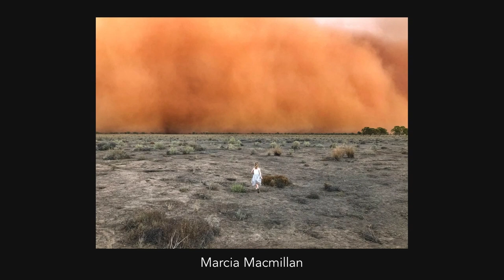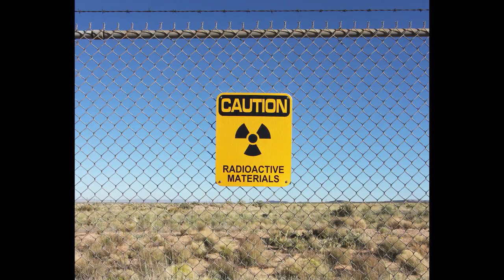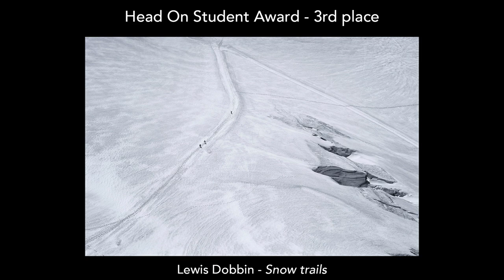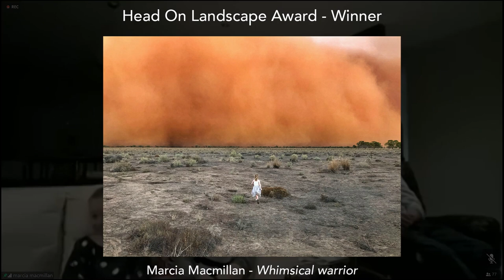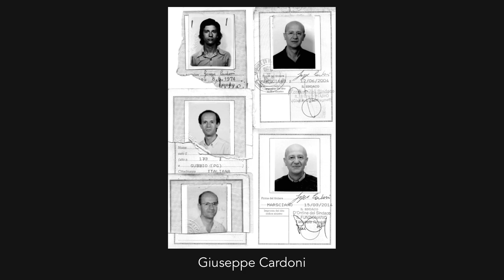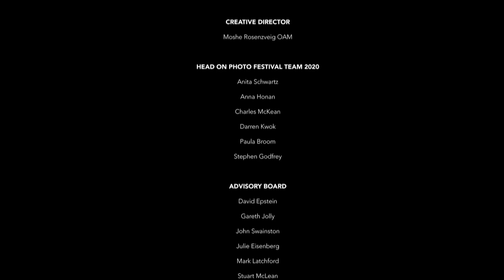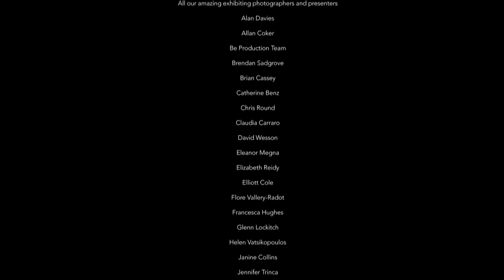Head On Photo Festival Launch 2020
The Head On Photo Festival is launching online on 1 May 2020 at 6pm Sydney time.

From 2-17 May, Head On(line) Photo Festival will host free artists talks, conversations, panel discussions and webinars to brush up on your photography skills.

While many are in isolation, we hope this digital platform will provide people around the world with a variety of exciting artworks, images and activities to engage and interact with.

Since it began in 2010 the Festival has evolved to include a wide range of stunning exhibitions from world-renowned photographers, innovative workshops run by international professionals and critically acclaimed mentors, and community events aimed at everyone from enthusiasts and devout collectors to professional photographers